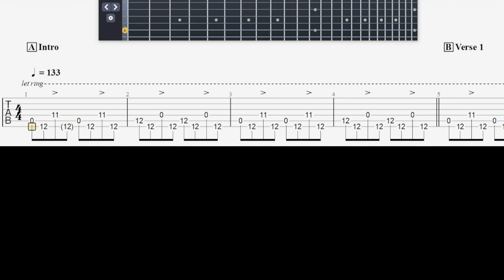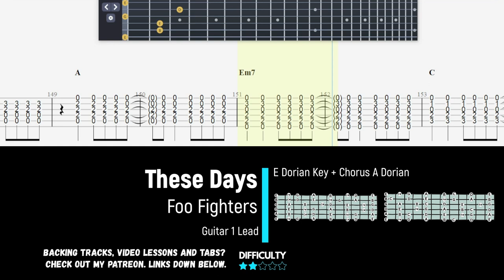Foo fighters - These Days - Guitar 1 Lead Tab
Thanks 8)